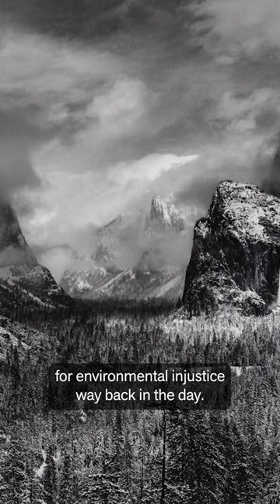How Ansel Adams fought for environmental justice